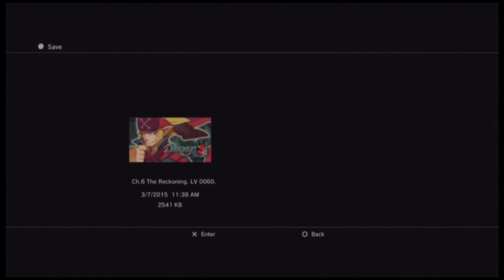Disgaea 3 - Part 45 - Stairway To Salvatore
Hellooo! HumanFlea here with a lets play of Disgaea 3: Absence of Justice!

Available classes:
Archer, Female Ninja, Orc, Eryngi, Alruane, Succubus, Holy Dragon.